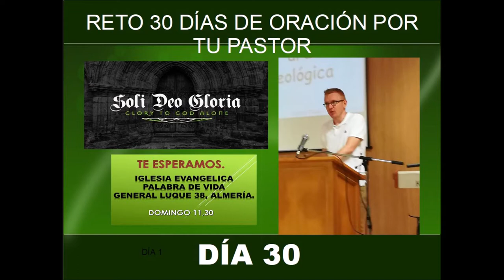Reto 30 días de oración por tu pastor Día 30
DÍA 30 (Fil. 4:19; Heb. 13:5; 1 Tim 6:11)

“Yo fui joven, y ya soy viejo, y no he visto al justo desamparado, ni a su descendencia mendigando pan”. SALMOS 37:25

Ora que Dios provea para las necesidades financieras de tu pastor y de su familia. Ora que el sea un mayordomo sabio de las finanzas tanto personales como de los fondos de la iglesia

AvivaNuestrosCorazones.com